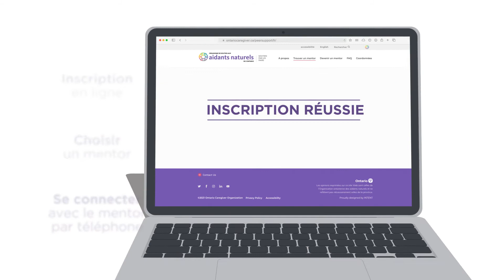Le Programme: Soutien Par Les Pairs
Si vous vous sentez anxieux et dépassé par vos responsabilités d’aidant naturel, vous n’êtes pas seul. Nous sommes tous confrontés à des défis dans notre parcours d’aidant naturel. C’est normal. Et c’est pourquoi l’Organisme de soutien aux aidants naturels de l’Ontario est là pour vous.

En collaboration avec des aidants naturels expérimentés, nous avons créé le Programme individuel de soutien par les pairs. En trois étapes simples, vous pouvez entrer en contact avec un autre aidant naturel, partager vos expériences et recevoir le soutien nécessaire durant votre cheminement.